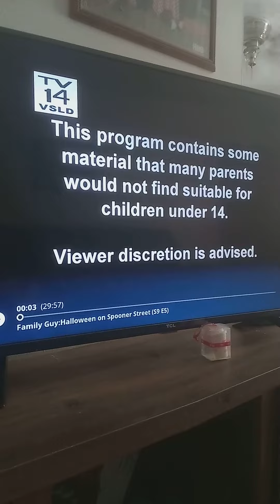family guy theme song,s